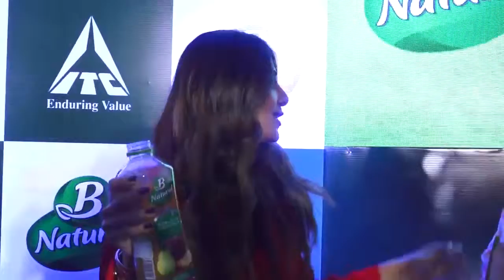Shilpa Shetty at Launch of ITC B Natural Juice 2 0